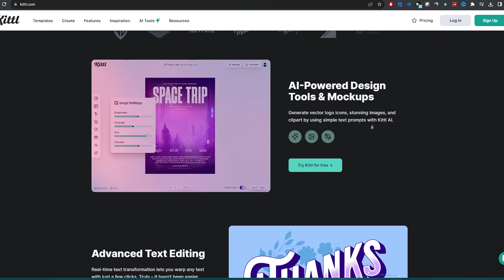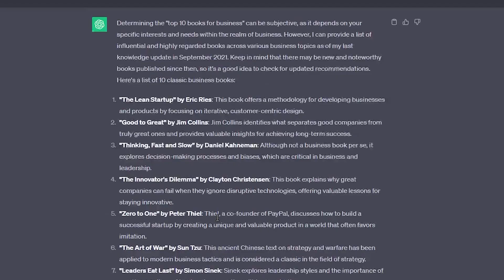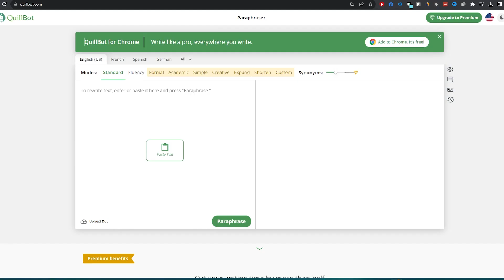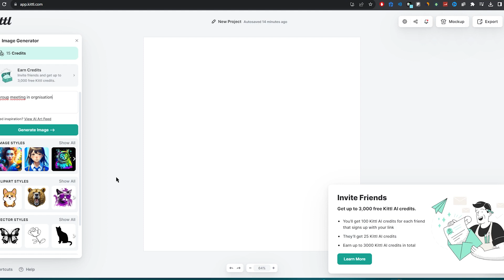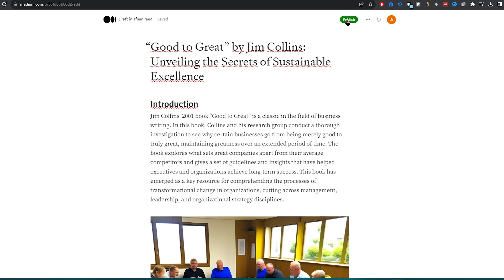Make Money Online With these Easy ChatGPT Side Hustles 2023!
🚀 Ready to start your YouTube adventure? Learn from pros about content, branding, and engagement. Join now and start earning from your Youtube channel

Welcome to Easy Money, your ultimate hub for discovering the best passive income ideas of 2023! We're dedicated to helping you explore the most profitable side hustles, teaching you how to earn money online and turn your dreams of making money online into a reality. Our channel is packed with innovative ways to make money online, from the best side hustles to starting an online business.

We're constantly updating our content with new business ideas and strategies for online earning, ensuring you stay ahead of the curve in today's fast-paced digital world. With Easy Money, you'll never run out of ideas on how to grow your cash reserves and achieve financial freedom.

So, if you're ready to dive into the world of online business and discover exciting ways to make money, join us on this journey and start making money online in 2023! Welcome aboard, and let's make some Easy Money together!

👉 best ways to make money online playlist link ☝ Check out the playlist above to discover the best ways to make money online.